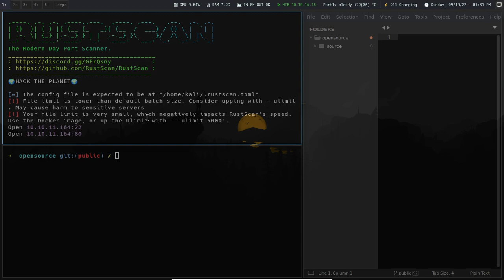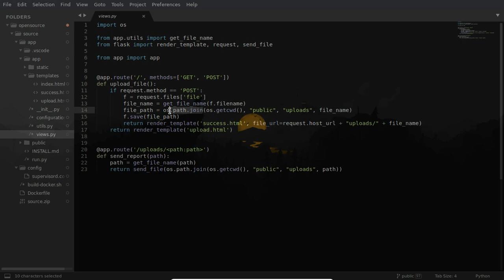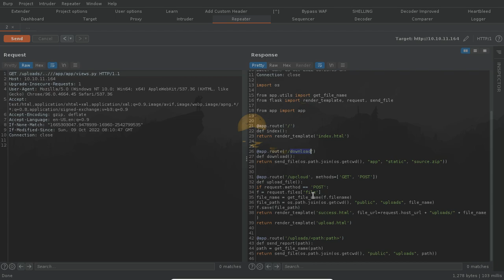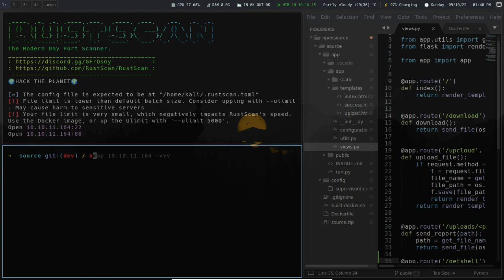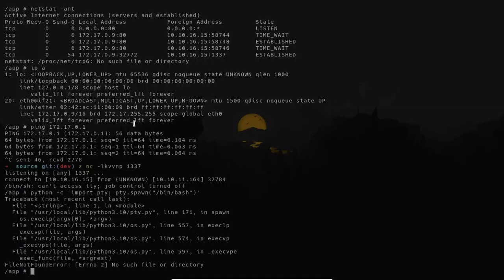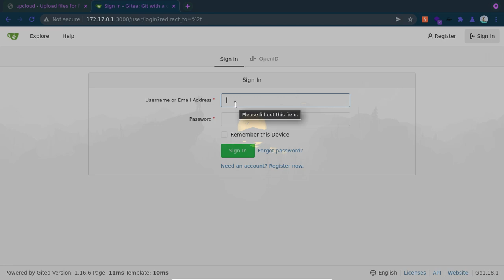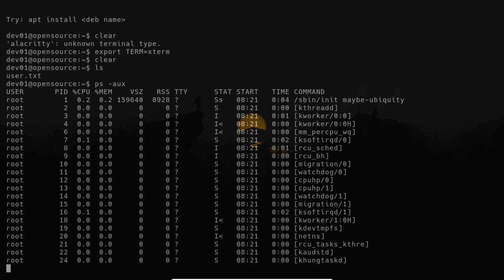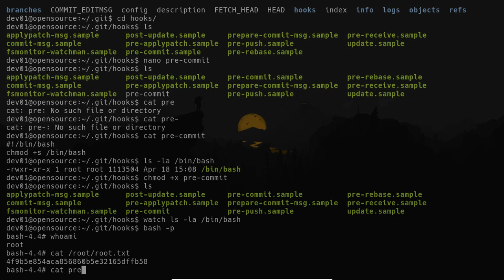opensource htb writeup | Hackthebox writeups tamil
⚡️In this video we are going to solve opensource from HTB⚡️